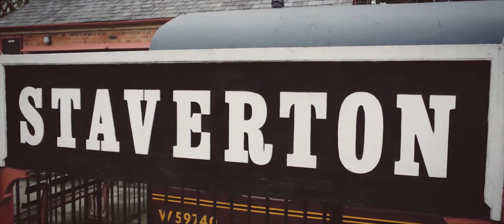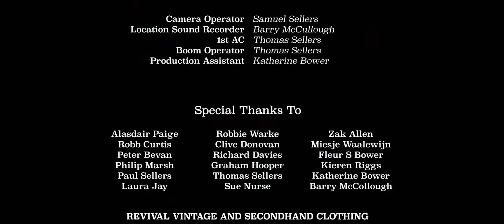"A Time And A Place"〡Festival Version〡Period Comedy/Drama Short Film By Samuel J Sellers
A period comedy-drama set in late 1930s England. A classic English tale of madness and eccentricity in an aristocratic family.

This is the version submitted to the following festivals:

Cornwall Film Festival

A film by Samuel J Sellers

Thanks to everyone who helped bring this project to life!

Cast:
Robbie Warke
Zak Allen
Clive Donovan
Robb Curtis
Peter Bevan

Thomas Sellers
Katherine Bower
Barry McCullough
Paul Sellers
Kiri Thompson
South Devon Railway Trust

Filmed on Location at Staverton Railway Station, Devon.

This is my final graduating project from Exeter College studying Level 3 Creative Media Production.